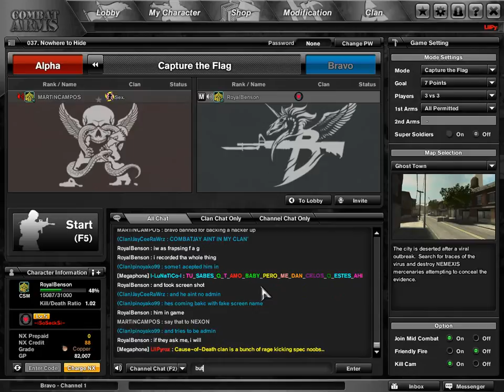Prionviroid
This guy hacking, name is Prionviroid... he's also reported to CBL